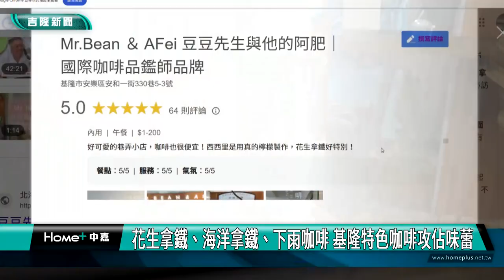基隆 咖啡|花生拿鐵、藍色海洋、棉花糖雲朵咖啡 特色飲品攻佔味蕾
月銷800公斤創佳績 從網路到實體展現在地特色

（中嘉新聞記者 蔡曉君/基隆採訪報導）基隆在地咖啡品牌「Mr Bean & AFei豆豆先生與他的阿肥」善用基隆特色，創意打造多款獨特咖啡。

善用基隆特色，創意打造多款獨特咖啡，包括與安樂區老字號劉家花生醬合作的「花生好事拿鐵」，在Google評論上獲得熱烈迴響。品牌更精心設計以蝶豆花呈現基隆藍海的「海洋拿鐵」，以及巧妙運用紅砂糖棉花糖搭配熱美式，重現基隆細雨意境的棉花糖雲朵咖啡。

以「海洋國門」意象來設計的「夢嶼號」郵輪禮盒，在潮嚮山海基隆- K STAR 基隆之星徵選活動中，抱回永續之星的獎項。禮盒採用環保白楊木製作，以象徵北海岸線的海浪圖案點綴腰封，內含四包船型浸泡式咖啡包。最特別的是禮盒附贈的船票造型小卡採用種子紙製作，消費者可將咖啡渣與種子紙結合，種出小植物，展現環保永續理念。

店內提供38種咖啡豆，從中深焙到中焙等不同烘焙程度，主打新鮮現烘，更有獨特的配方豆。品牌負責人佳陵分享，最初在生豆商任職時因疫情離職創業，以兼職方式在家經營工作室，經過一年半耕耘，不僅接獲眾多咖啡店、早午餐店及政府單位訂單，月銷量更達500多公斤。

「為了方便商業客戶進門品嚐咖啡和討論需求，我們選在住宅區開設實體店面。」佳陵表示，開店一年多來，除了供貨全台30-40家店家，更成功打入momo、東森等電商平台，目前月銷量已達700-800公斤。店家主打新鮮現烘，豆子從烘焙到出貨皆在三天內完成。

擁有CQI證照的咖啡師豆豆先生介紹38種咖啡豆，從中深焙到淺焙皆有，並堅持「新鮮現烘」原則，豆子烘焙後三天內出貨。他建議，中深焙咖啡豆建議「養豆」一週，中焙則需兩週，精選豆可養至一個月以上，讓咖啡香氣更臻完美。

從網路賣豆到開實體店，基隆文青風烘豆店營造在地特色，好努力的兩位業者展現環保與永續發展的理念。

Mr Bean & AFei豆豆先生與他的阿肥